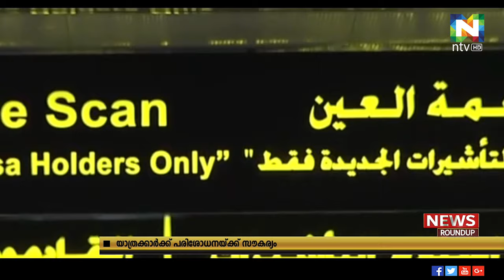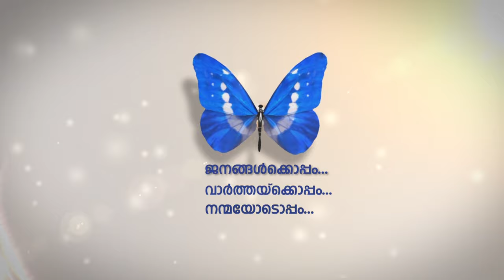രാജ്യത്തേക്ക് എത്തുന്ന സഞ്ചാരികള്‍ക്കായി അന്താരാഷ്ട്ര പരിശോധനാ പരിപാടി ഒരുക്കി യുഎഇ.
രാജ്യത്തേക്ക് എത്തുന്ന സഞ്ചാരികള്‍ക്കായി അന്താരാഷ്ട്ര പരിശോധനാ പരിപാടി ഒരുക്കി യുഎഇ. നൂറിലധികം ആരോഗ്യപ്രവര്‍ത്തകരുടെയും വിവിധ ലബോറട്ടറികളുടെയും സേവനം പ്രയോജനപ്പെടു ത്തിയാണ് കോവിഡ് 19 പരിശോധന നടത്തുത്.
യാത്രക്ക് കോവിഡ് 19 നെഗറ്റീവ് സര്‍ട്ടിഫിക്കറ്റ് നിര്‍ബന്ധമാണെങ്കിലും വിമാനത്തില്‍ കയറുന്നതിന് മുന്‍പ് ഒരിക്കല്‍ക്കൂടി ഉറപ്പാക്കാനാണ് പരിശോധന നടത്തുന്നത്.